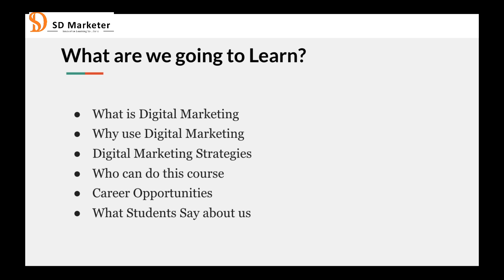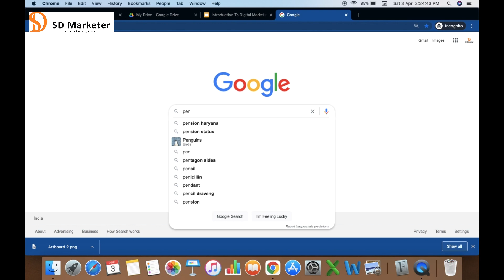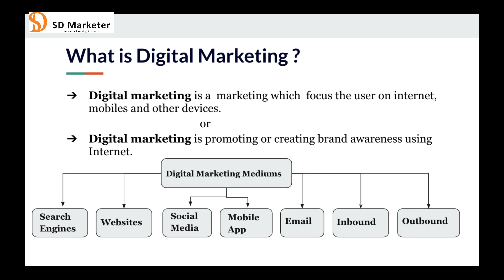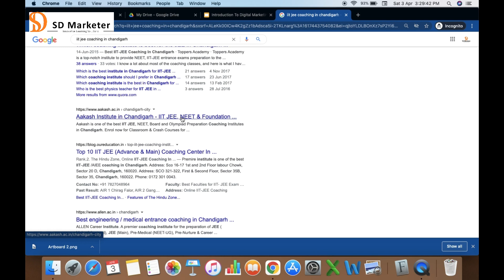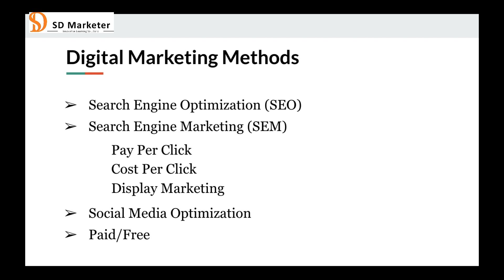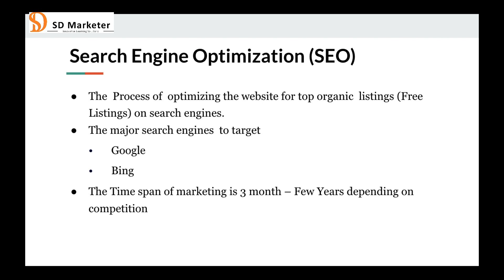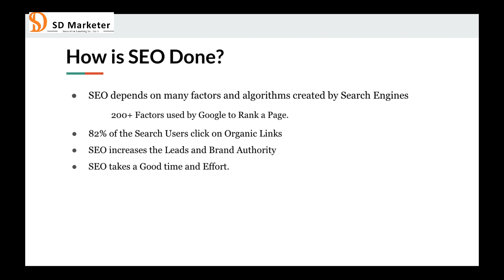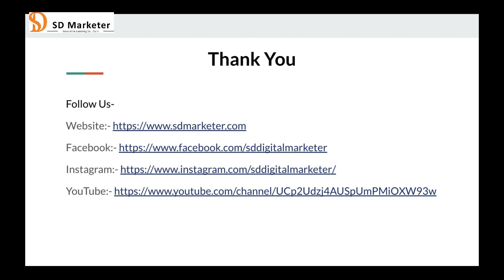What is Digital Marketing | Learn Digital Marketing Online | Free Digital Marketing Course in Hindi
Want to grow your Digital marketing skills? Watch this video to stay tuned with digital marketing and different ways to learn and understand its basics and advance how Digital marketing help to enhance your skills and identity the need to go digital.

advance digital marketing course in hindi
advance digital marketing course online
introduction to digital marketing
learn digital marketing for beginners